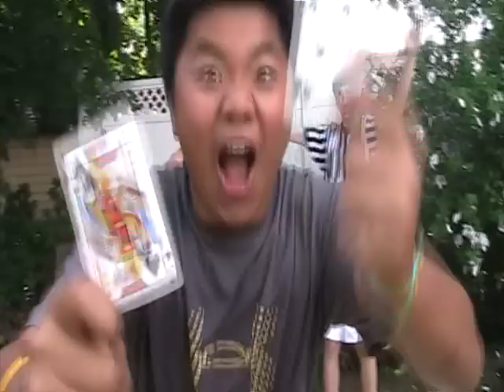BKW:Teetselmania!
BKW vs. AAHW

Lt. Snake of AAHW
vs.
JD Static

The Perfection
vs.
Patrick Teetsel of AAHW

Winner Gets Another Match at BKW
vs.

The Perfection
vs.
JD Static